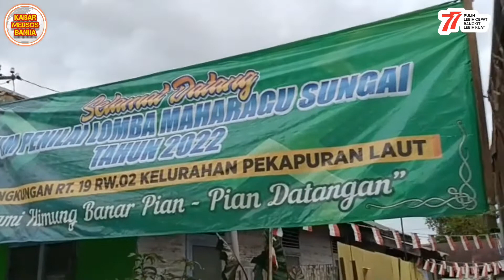LOMBA MAHARAGU SUNGAI 2022 - DI KELURAHAN PEKAPURAN LAUT BANJARMASIN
Warga Pekapuran Laut Banjarmasin bergotong-royong mensukseskan acara Maharagu Sungai Tahun 2022 yang digelar oleh Dinas Lingkungan Hidup (DLH) Kota Banjarmasin.

Sejumlah warga setempat tampak antusias mempercantik kawasan sungai yang bakal dikunjungi oleh pihak panitia pada pengambilan nilai, 28 Agustus 2022 mendatang.